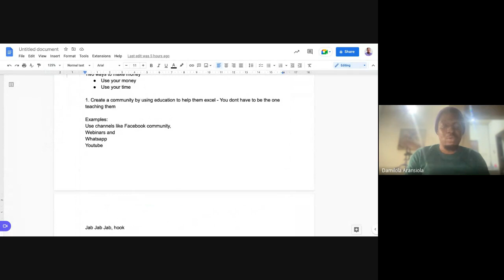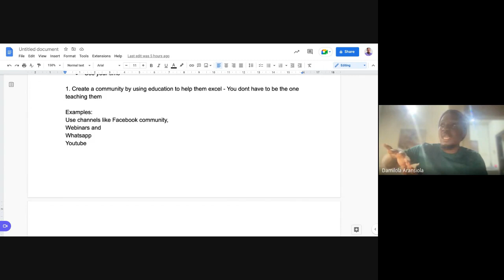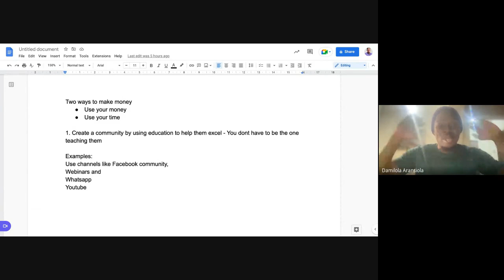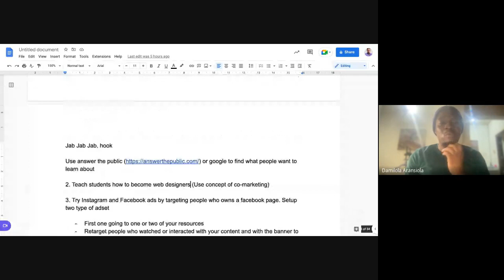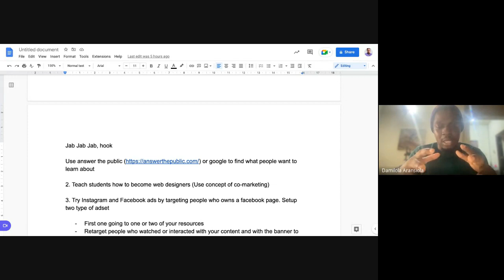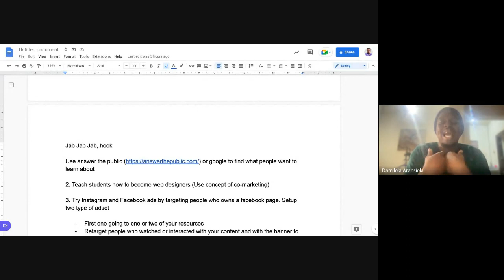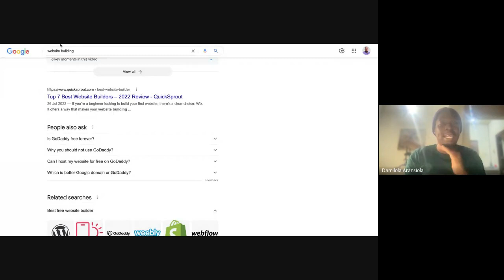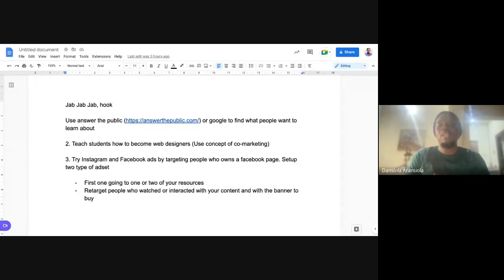3 Ways To Push Your Referral Code